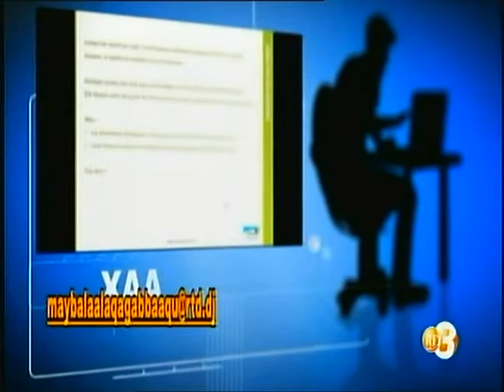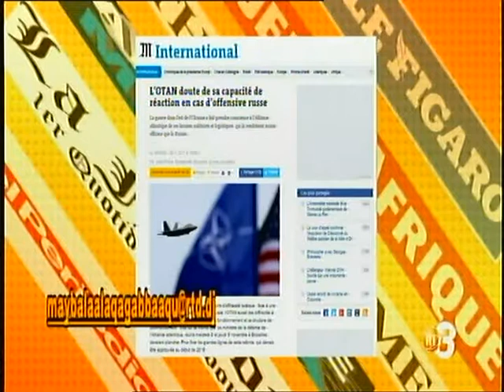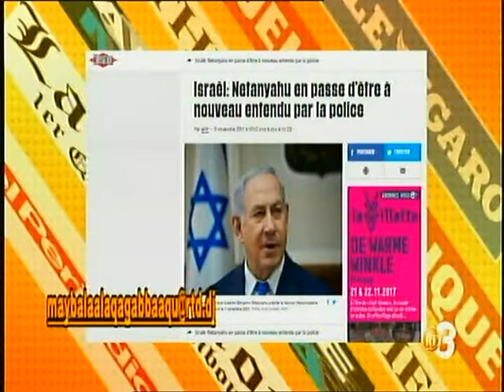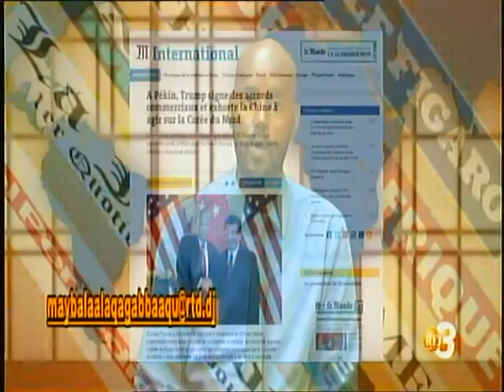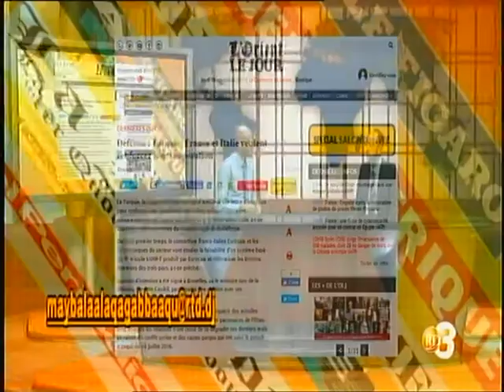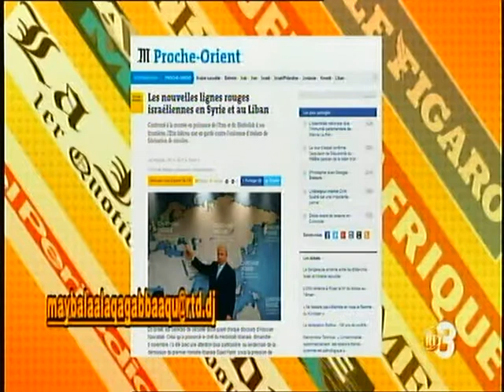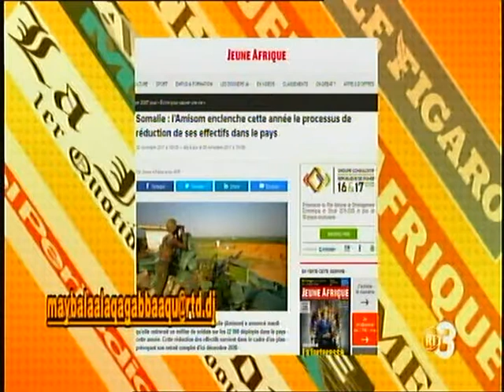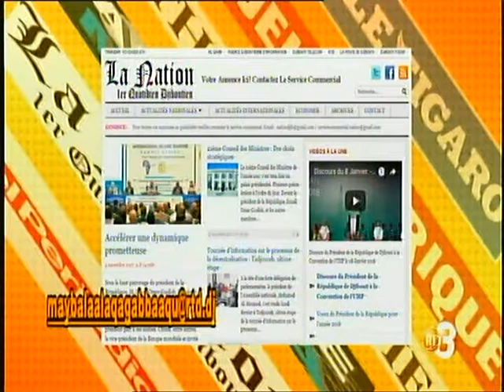Télé Djibouti Chaine Youtube : Maybalaalaqa Gabbaqu 09/11/2017